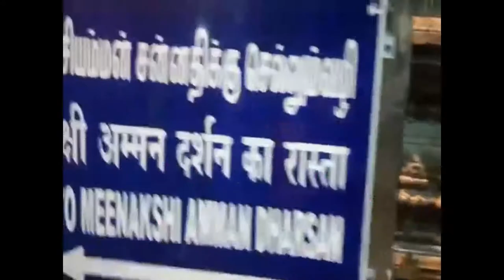Madhura Meenakshi temple is a flood water-వరద నీటిలో మధుర మీనాక్షి దేవాలయం|| KNWES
MORE UP DATES WATCH KNEWS TELUGU CHANNEL